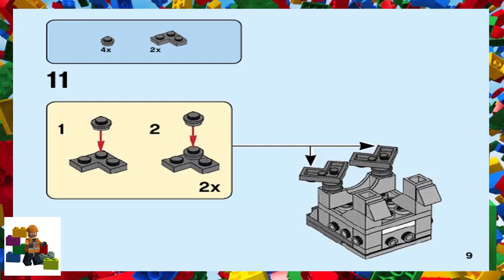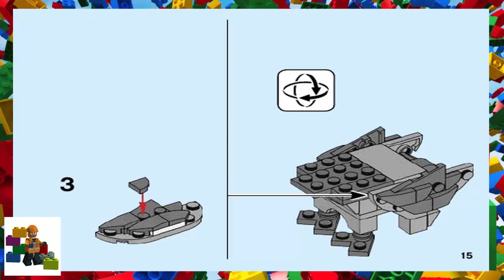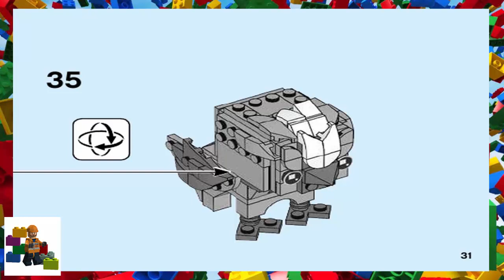LEGO instructions - BrickHeadz - 40412 - Hagrid & Buckbeak (Buckbeak)